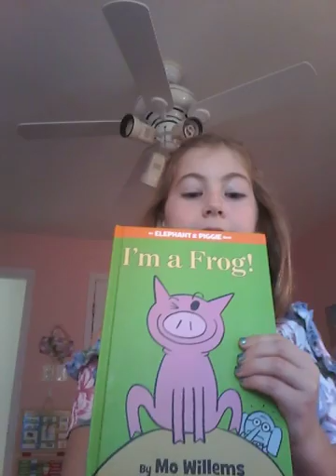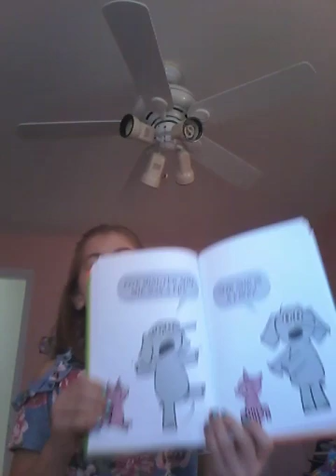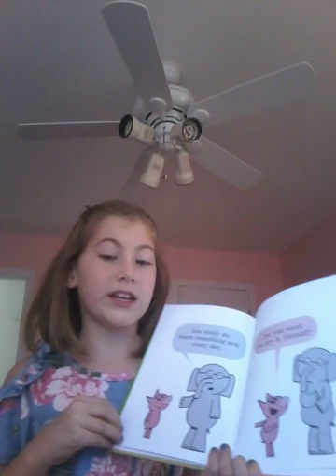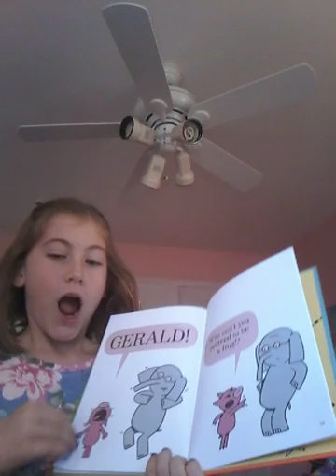I am a frog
A elephant and piggie book